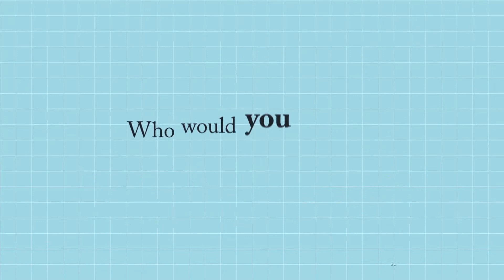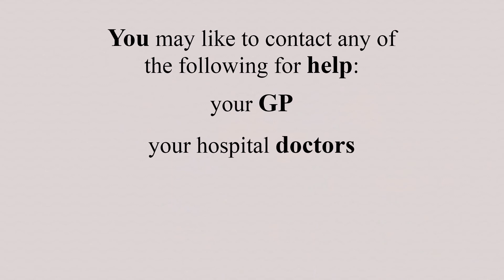Advance Care Planning for MSH (no audio)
Are you conversation ready? Advance care planning means thinking and talking about the health care treatment you want particularly at the end of life.